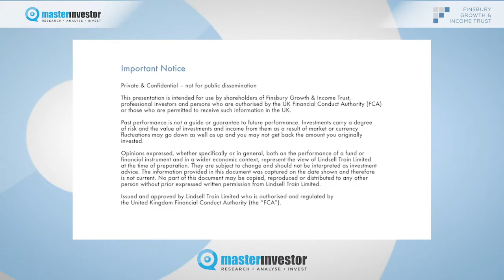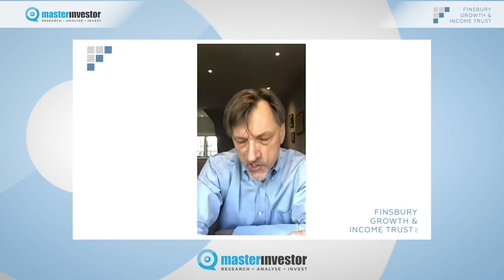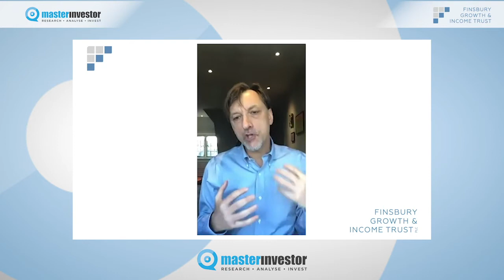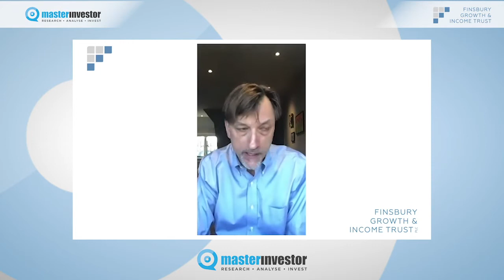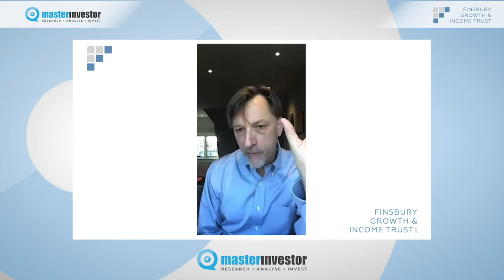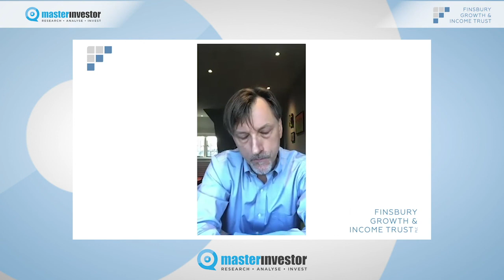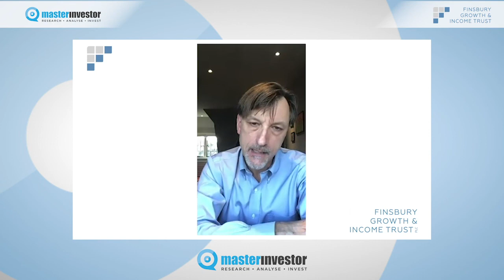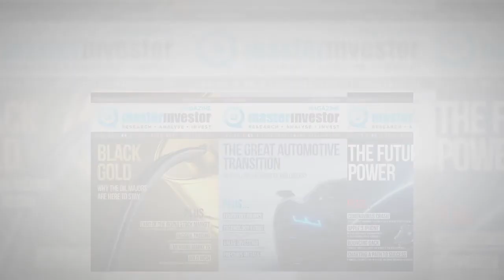Master Investor Show 2020 – Nick Train – Finsbury Growth & Income Trust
Nick Train, Portfolio Manager at Finsbury Growth & Income Trust, presents at Master Investor Show 2020. In his talk, Nick reviews the positioning and strategy for Finsbury Growth & Income Trust, and gives a micro outlook on some of the companies that the trust is invested in.

The Master Investor Show is the UK's leading event for private investors.
The 2020 Show was held online on Friday 4th and Saturday 5th December.